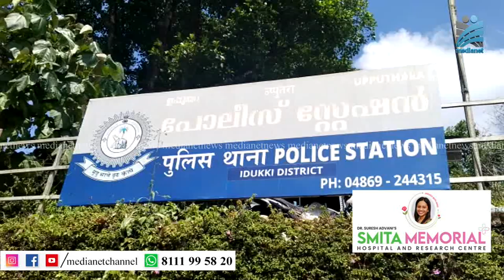ആദിവാസി യുവാവിനെതിരെ വീണ്ടും കേസ്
കള്ളക്കേസെടുത്ത വനംവകുപ്പ് ഉദ്യോഗസ്ഥരെ അറസ്റ്റു ചെയ്യണമെന്ന് ആവശ്യപ്പെട്ട് മരത്തിനു മുകളില്‍ കയറി ആത്മഹത്യാ ഭീഷണി മുഴക്കിയ കണ്ണംപടി മുല്ല പുത്തന്‍ പുരയ്ക്കല്‍ സരുണ്‍ സജിക്കെതിരെ ഉപ്പുതറ  പോലീസ് ആത്മഹത്യാശ്രമത്തിന് പോലീസ് കേസെടുത്തത്.വ്യാഴാഴ്ച രാവിലെ 9.30യോടെയാണ് സരുണ്‍ കിഴുകാനം ഫോറസ്റ്റ് ഓഫീസിനു മുന്നിലെ മരത്തില്‍ കയറി ആത്മഹത്യ ചെയ്യുമെന്ന ഭീഷണി മുഴക്കിയത്.